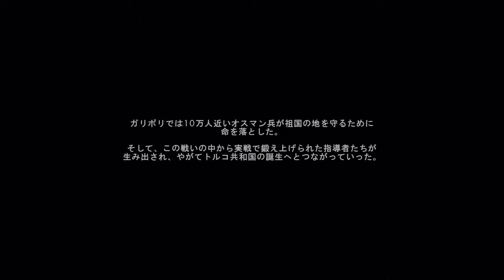【PS4pro版字幕】BATTLEFIELD 1 キャンペーン#14 "BE SAFE"【4K】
OS: Windows10 64bit
CPU: Core i9-10850k
RAM: 64GB
GPU: RTX3090 24GB
キャプチャボード: Monsterx u3.0r or AVerMedia Live Gamer 4K GC573
キーボード: K65 RAPIDFIRE Cherry MX Speed RGB COMPACT
マウス: logicool g402
ヘッドセット: Logicool G G933s無線仕様
マウスパッド: Logicool G G240t
所持中の家庭用ゲーム機:

【サブ機】
OS: Windows10 64bit
CPU: Core i7-7700K 4.2GHz
RAM: 16GB
GPU: GTX1080Ti 11GB+Asetek